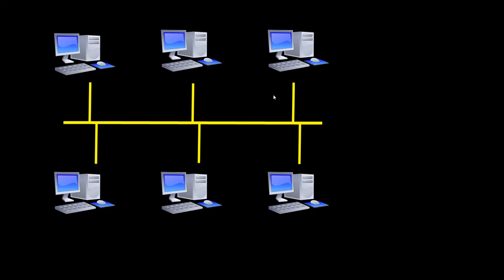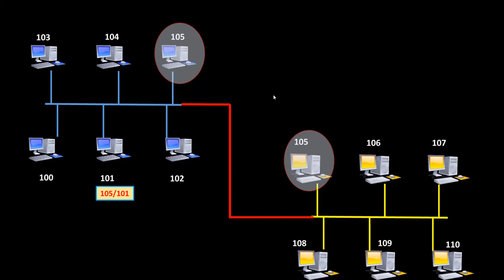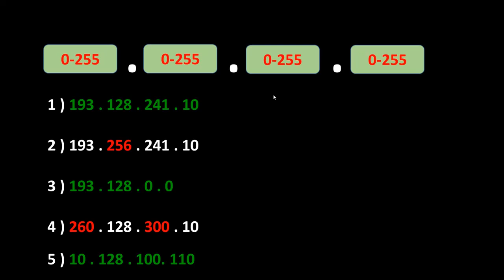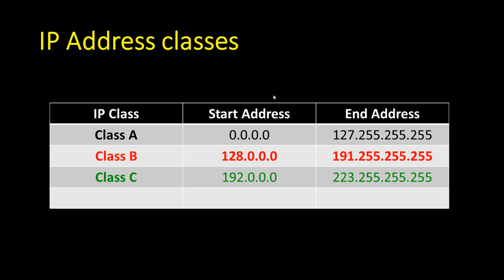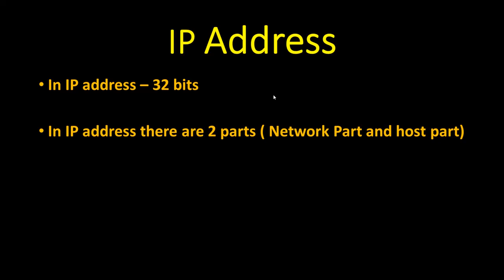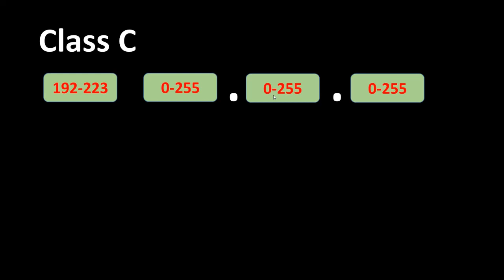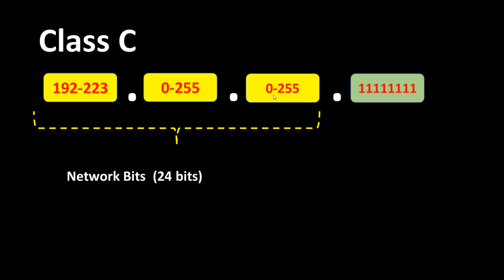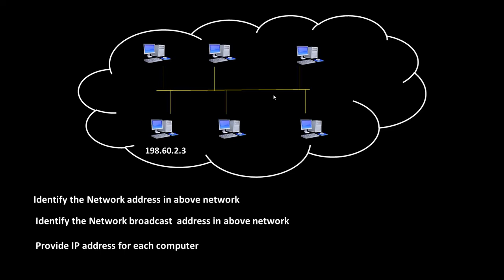computer network IP address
This video will explain about what is computer network, ip address, components of IP address, IP address classes, Network address and broadcast IP address